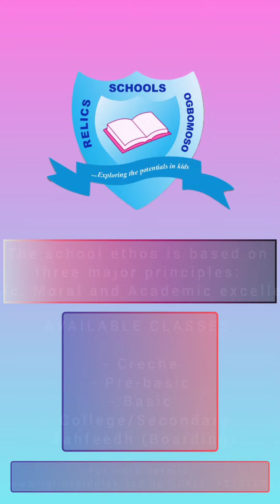Day 04: Ramadan Lecture by Bilal Abd--Harkeem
Welcome to Relics Ramadhaan Diet Series 04.

1445AH/2024

Content type: Presentation

Lecturer: Bilal Abd--Harkeem

Class: JSS1

Join us on a journey of spiritual growth and enlightenment as we present 30 insightful videos, each dedicated to exploring various aspects of islam.

From day one to day thirty, our dedicated students will lead you through the recitation of the Qur'an, significance of fasting, the essence of prayer, the spirit of charity, the importance of self-reflection, etc.

Whether you're a student eager to deepen your understanding of Islamic principles or a viewer seeking to learn more about this holiest of months, our videos offer valuable insights for all.

Through informative lectures, practical advice, heartfelt reflections, and engaging discussions, we aim to provide a comprehensive resource that nurtures both the mind and the soul. Our commitment to excellence in education and faith-based learning ensures that each video is thoughtfully curated to inspire and empower our audience.

Ramadan Mubarak to one and all!